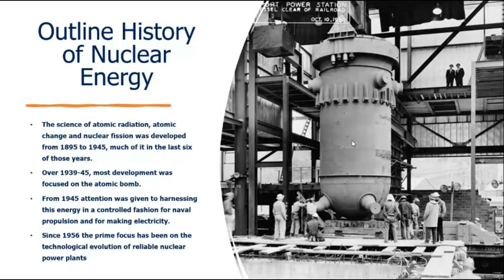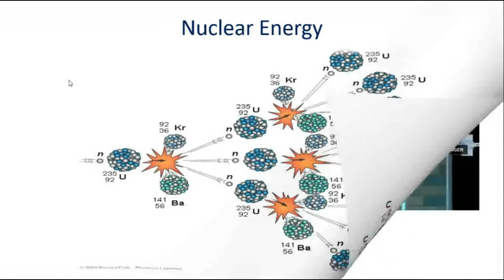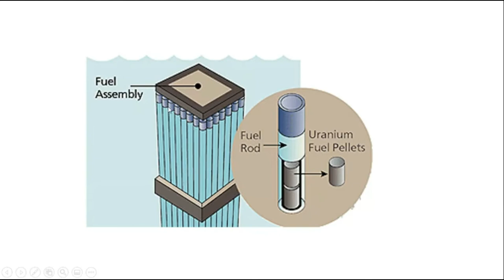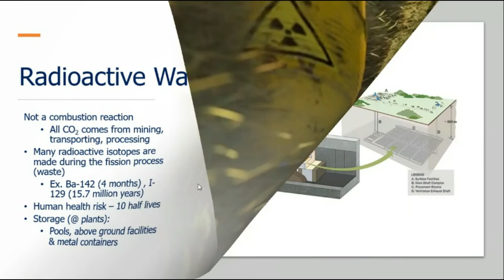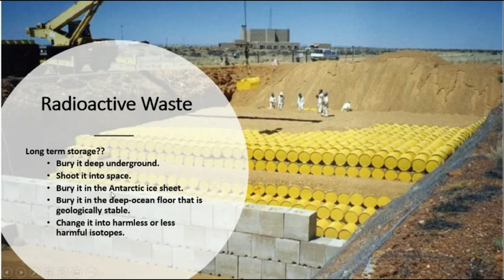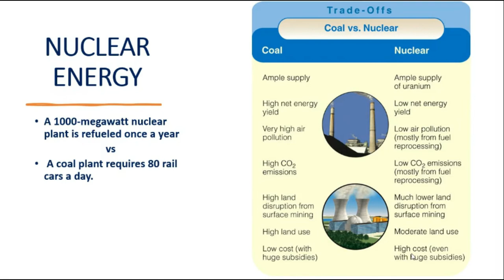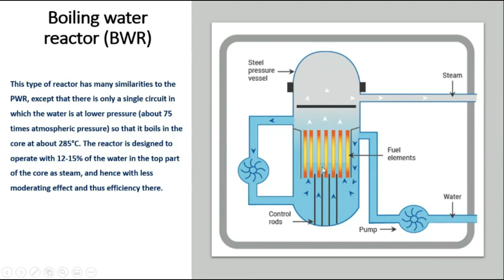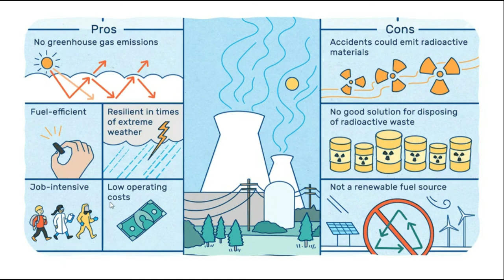Nuclear Energy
This video is about Nuclear Energy, Various types of Nuclear reactors

As always, thanks for spending time with this Video. For people with any relevant questions with regards to Nuclear Energy, don't wait to communicate with me.